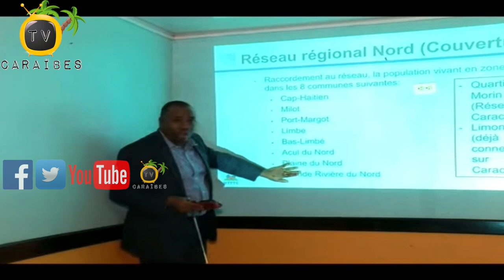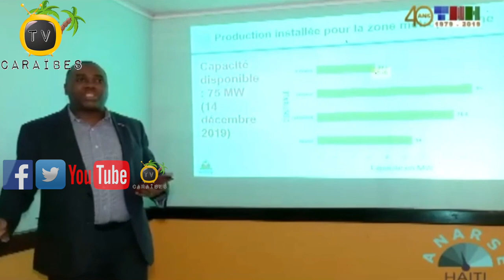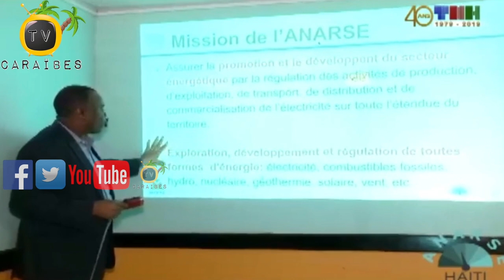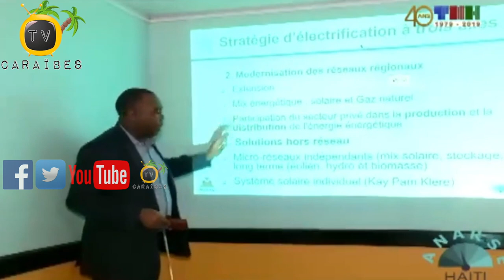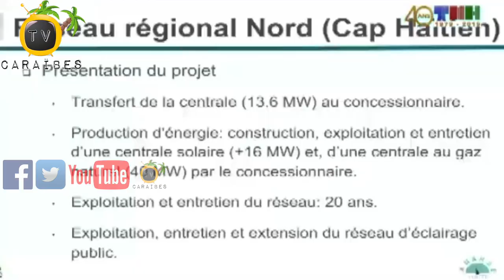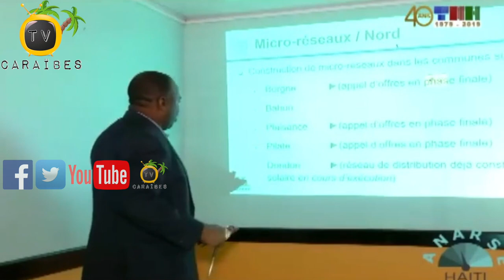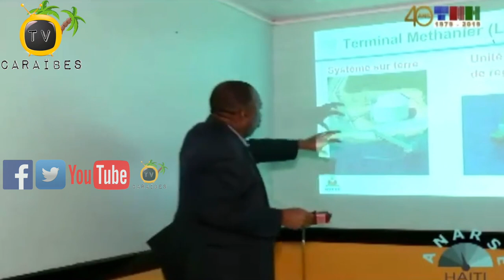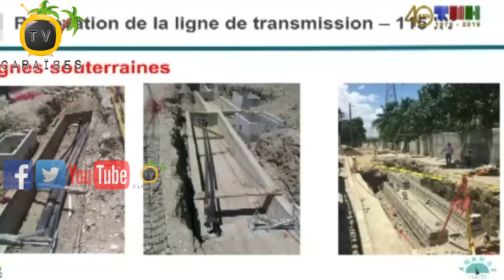Dosye Kouran 24 Sou 7 Prezidan Jovenel Moise La Nan Tout Vi Nasyonal La Tounen Ankò Pi Rèd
Evenson Calixte Direktè Jeneral Autorite Nationale de Regulation du Secteur Énergétique (ANARSE) prezante yon plan ki pral pèmèt plizyè komin nan depatman Nò peyi Dayiti benefisye kouran nan jou kap vini la yo.  Pou pèmèt objektif sa a abouti autorite yo ap gen pou konstwi yon rezo elektrik nan Vil Cap Haitian (Okap).

Nap envite ou swiv